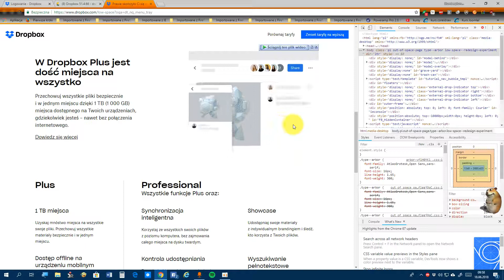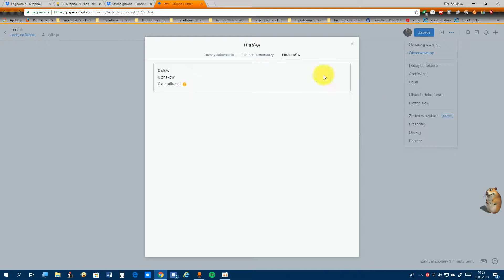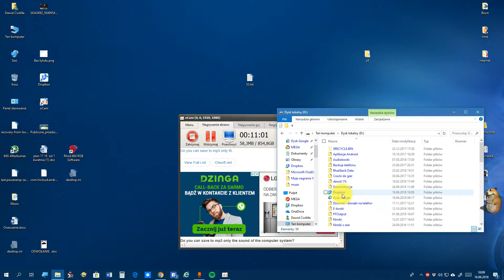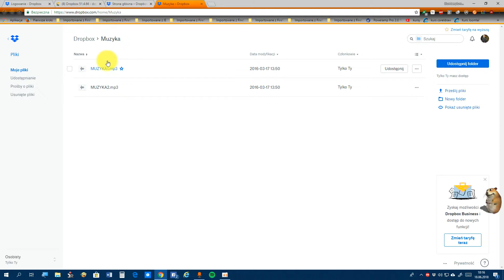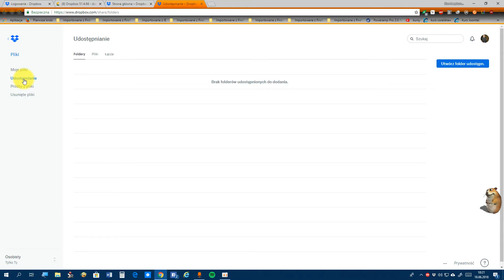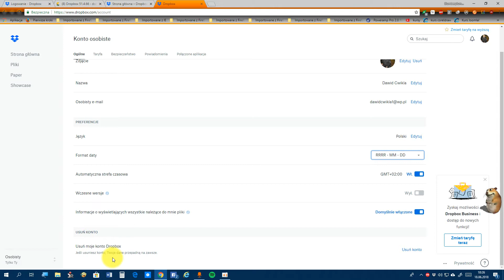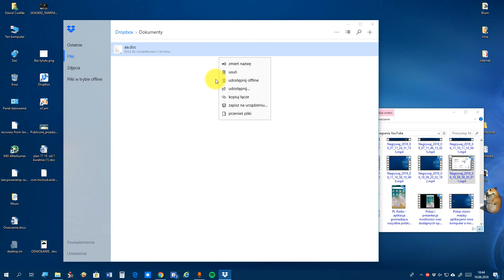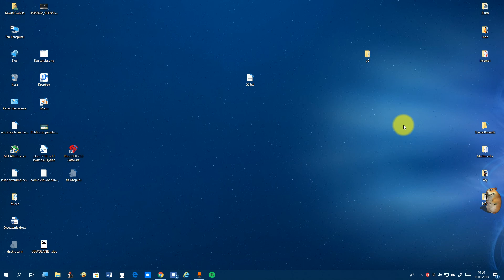Dropbox #2 Prezentacja wersji przeglądarkowej i aplikacji dla Windows 10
W drugiej części mini-serii nt. Dropbox'a przedstawiam i pokazuję możliwości wersji przeglądarkowej usługi dysku w chmurze od Dropbox. Opowiadam o poszczególnych funkcjach i tłumaczę ich działanie.

jeśli chodzi o funkcję internetowego notatnika Dropbox Paper, zdecydowałem się pokrótce w tym video przedstawić dostępne w nim opcje. Jednak zaznaczam, że nie jestem w stanie szczegółowo omówić usługi Paper, gdyż z niej nie korzystam. Tu tylko pokazałem jego możliwości w sposób bardziej ogólnikowy.

Kolejną rzeczą jest Dropbox Showcase, o który nie wiem prawie nic, więc w tym video tylko wspomniałem o tej usłudze. Jeśli korzystasz z Paper'a i Showcase'a na co dzień, to podziel się swoją wiedzą i opinią pod filmem w komentarzu.

W dalszej części video wspominam jeszcze o tzw. aplikacji uniwersalnej dla Windowsa 10. Dostępna jest ona w systemowym Sklepie Windows. Do jej pobrania konieczne jest posiadanie Konta Microsoft, tj. tego, którego używasz do logowania się do usługi OneDrive. Pokrótce omawiam dostępne funkcje w tej aplikacji uniwersalnej, jednak jak się okazuje - nie jest tak rozbudowana, jak wersja przeglądarkowa Dropbox'a. Jeśli masz jakieś pytanie odnośnie tej appki, to pisz w komentarzu. Dodam jeszcze, że - o ile mnie pamieć nie myli - ta aplikacja uniwersalna Dropbox'a - jest dostępna tylko dla Windowsa 10, a Sklep Windows działa też na Windowsie 8.1. Jeśli masz Windowsa 8.1, to możesz napisać w komentarzu, czy Dropbox jest dostępny na ten system w Sklepie Windows.

W razie jakichś pytań bądź wątpliwości oraz sugestii co do następnych filmów, to śmiało - pisz w komentarzu pod filmem. Miło by było, jakbyś ten filmik też polajkował :)
Jakby ci się coś nie spodobało, to dislike'a też daj ale najpierw napisz w komentarzu, dlaczego go zostawiłeś.